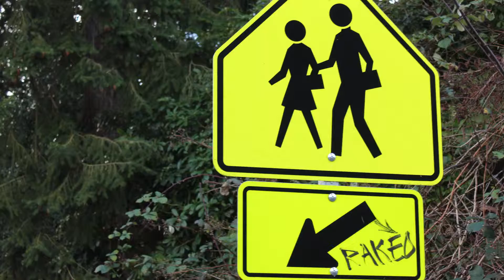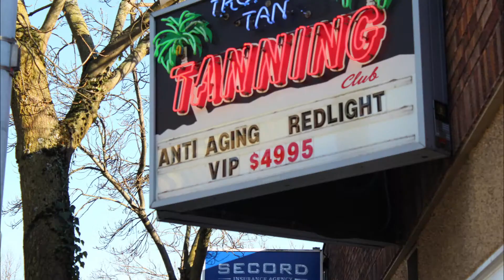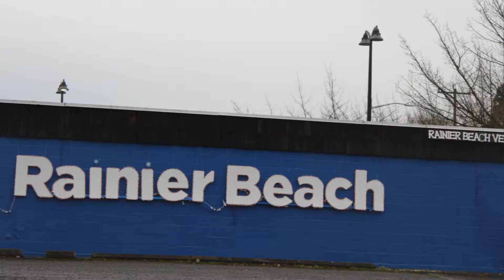The Greater Seattle Picture Documentary